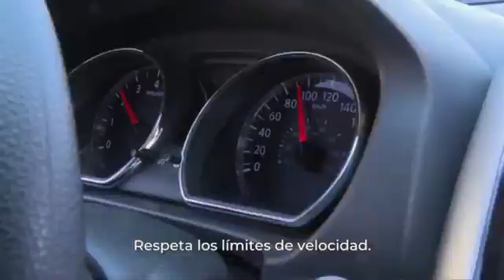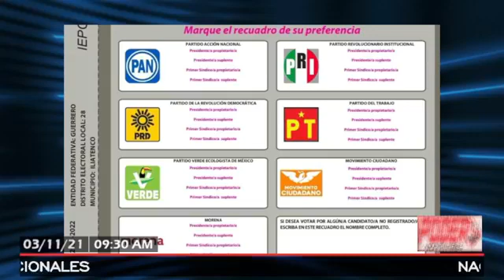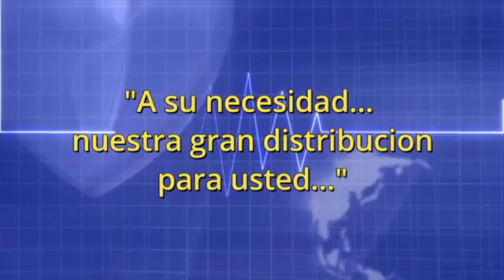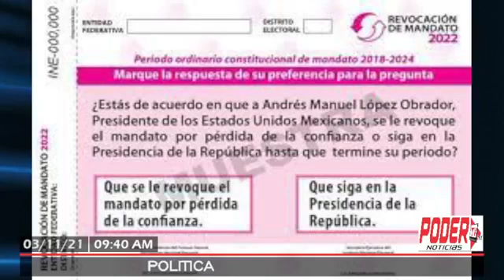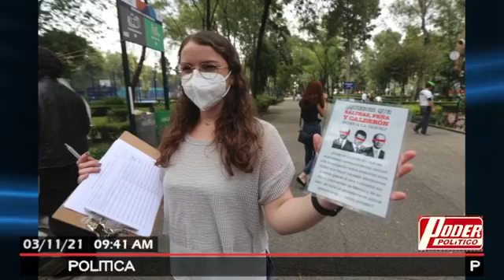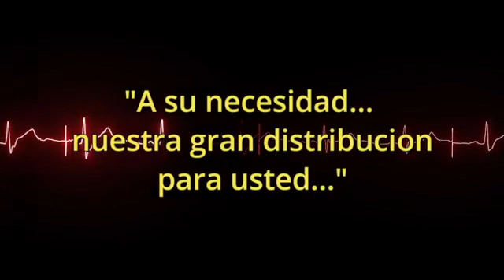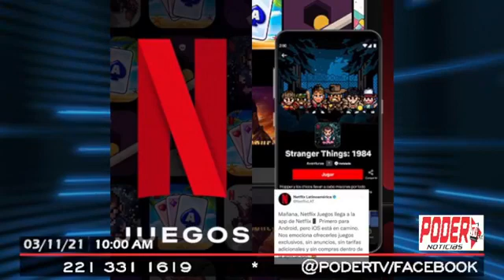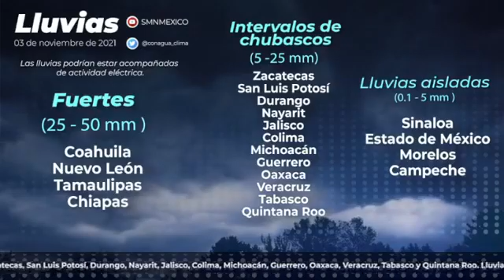03 Noviembre 21 Matutino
NOTICIERO MATUTINO